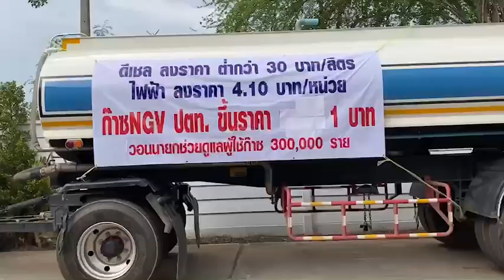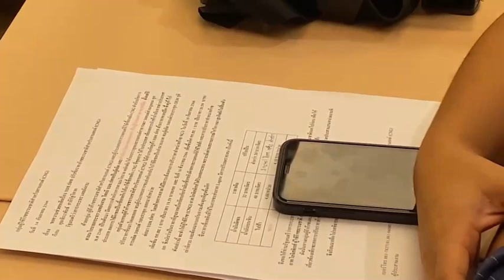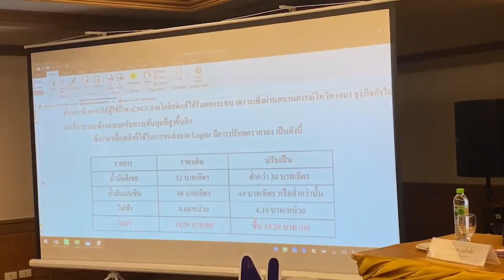ฉะเชิงเทรา ผู้ประกอบการขนส่งร้องเดือดร้อนก๊าซNGVขึ้นราคา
ที่โรงแรมซันทารา รีสอร์ต แอนด์โฮเทล ฉะเชิงเทราผู้ประกอบการรถยนต์ขนส่งจัดแถลงได้รับความเดือดร้อนเนื่องจากการปรับตัวขึ้นราคาของก๊าซNGVซึ่งเป็นพลังงานเชื้อเพลิงหลักของรถบรรทุกที่ใช้ในการขนส่งลำเลียงสินค้าในรูปแบบต่างๆที่ใช้กันอยู่ในปัจจุบันนี้การแถลงข่าวเพื่อวอนหน่วยงานรัฐบาลที่ เกี่ยวข้อง นายกรัฐมนตรี และรัฐมนตรีกระทรวงพลังงาน ให้ช่วยแก้ไขปัญหาด่วน เนื่องด้วยรัฐบาลปรับราคาพลังงาน มีทั้งลงราคาและขึ้นราคา ทำให้ผู้ประกอบการรถขนส่งโลจิสติกส์ขนาด ใหญ่ที่ใช้ก๊าซ NGV เป็นเชื้อเพลิง เดือดร้อนเป็นอย่างมากผู้ประกอบการขนส่งที่ใช้ก๊าซ NGV ทั้งในจังหวัดฉะเชิงเทรา และชลบุรีจึงมารวมตัวกัน เพื่อสรุปปัญหาและหา ทางออกในเรื่องนี้สหพันธ์การขนส่งทางบกแห่งประเทศไทย จึงมีความประสงค์ใคร่ขอความอนุเคราะห์ตรึงราคาก๊าซ ธรรมชาติที่ใช้เป็นเชื้อเพลิงสำหรับยานยนต์ (NGV) ที่ราคา 18.59 บาท/กิโลกรัม ต่อไป
นายอภิชาต ไพรรุ่งเรือง ประทานสหพันธ์การขนส่งทางบกแห่งประเทศไทยเปิดเผยเพิ่มเติมว่าทางสมาพันธ์ได้ทำหนังสือร้องเรียนยื่นผ่านนายจิตกร เผด็จศึก ประทานหอการค้าจังหวัดฉะเชิงเทรา เป็นผู้รับเรื่องร้องทุกข์จากผู้ประกอบการขนส่งรถบรรทุกเพื่อนำเรื่องความเดือดร้อนส่งไปถึงนายกรัฐมนตีและรัฐมนตรีกระทรวงพลังงานให้เข้ามาแก้ไขปัญหาอย่างเร่งด่วนด้วย
ภาพ-ข่าว วิชัย ต่อเชื้อ จ.ฉะเชิงเทรา